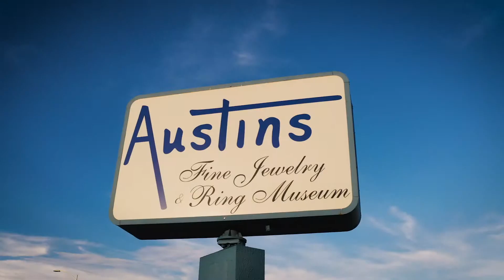Austin's Jewelry - Mother's Day Sale